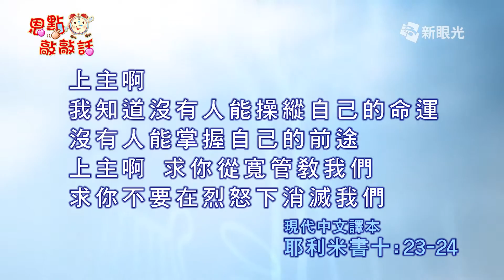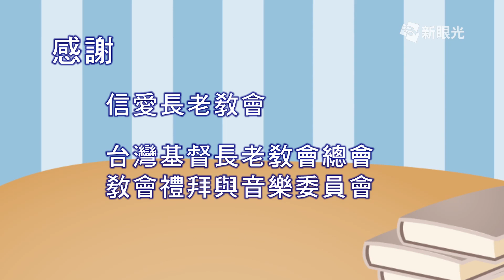恩點敲敲話7月19日 為罪人代禱 - 吳千住牧師